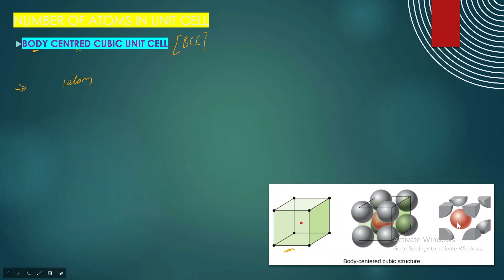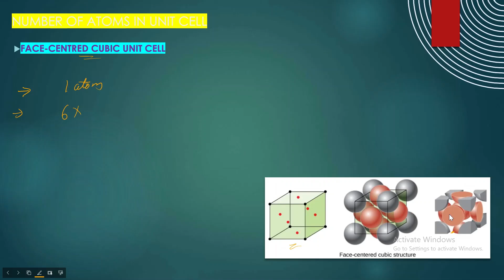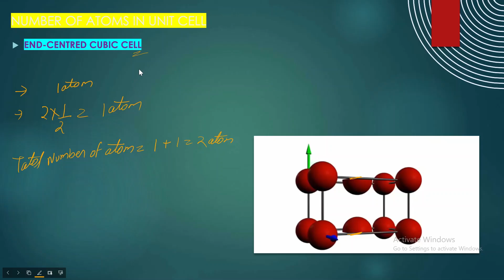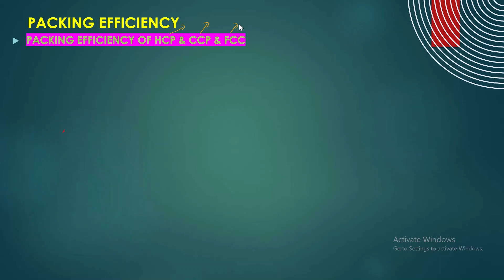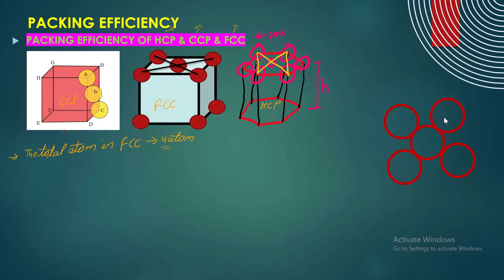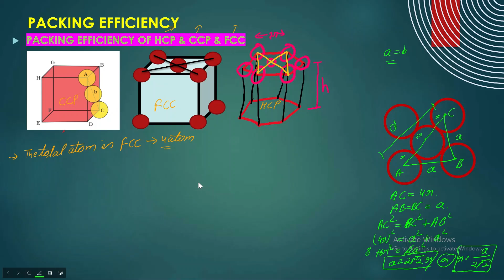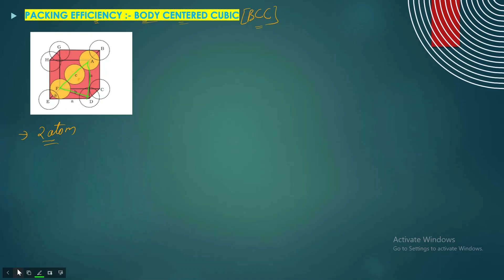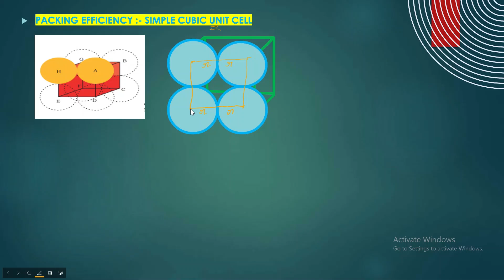SOLID STATE PART 6 (CHEMISTRY GRADE 12)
powered by -CBMD-K-EDUCATION {SK.Square} production.
for CBSE,NEET,IIT and other states board exam.